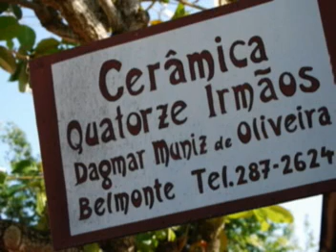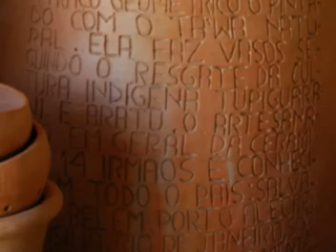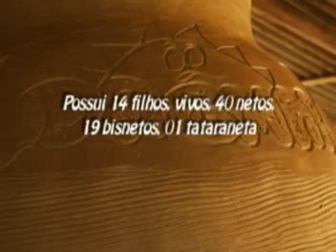Jequitinhonha: vida e morte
Documentario. O Rio Jequitinhonha nasce na Serra do Espinhaço / MG, entre as cidades de Serro e Diamantina. Suas águas desaguam na Consta do Descobrimento / BA, na cidade de Belmonte. Depois da construção da Represa de Itapebi, é o homem quem descomanda a vazão do rio.
BR artesanato  Vitrine do artesanato brasileiro.

Patrocínio Cultural
Atitude Consultoria em Cultura, Meio Ambiente e Turismo
Apoio
Vitrine BRartesanato
Responsabilidade social, atitude empresarial.

produção Ted Machado
Olá! Meu nome é Ronildo Araújo Ted Machado.
Sou Turismólogo, entusiasmado com tecnologia digital, deslumbrado com o potencial do turismo e da arte e cultura da brava gente brasileiro.
Viajemos!